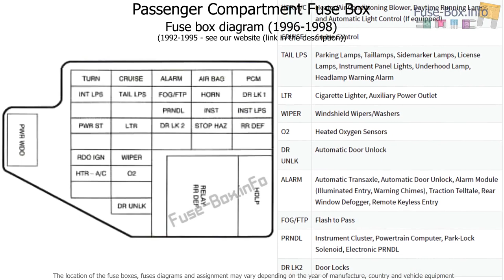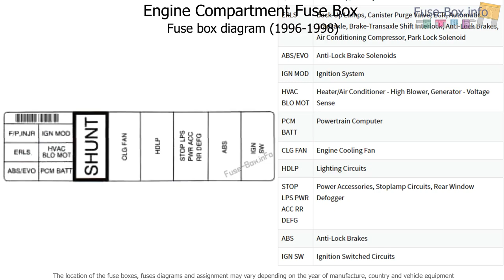Fuse box location and diagrams: Buick Skylark (1992-1998)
Fuse box diagrams (location and assignment of electrical fuses) Buick Skylark (1992, 1993, 1994, 1995, 1996, 1997, 1998).